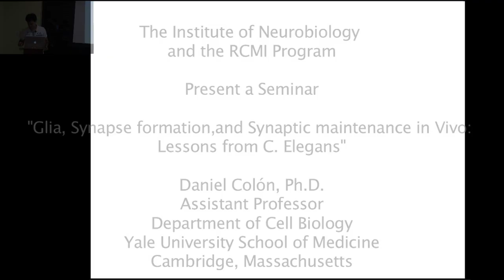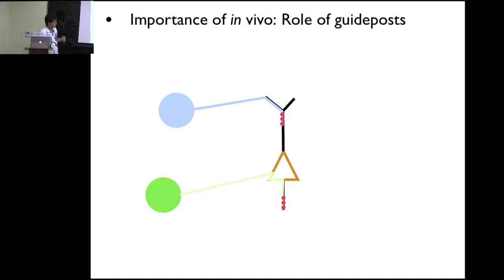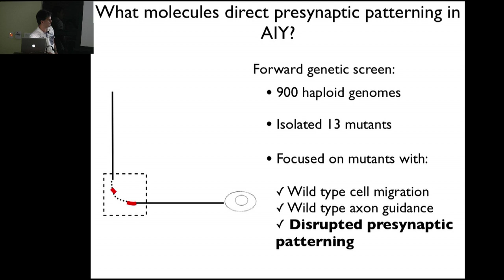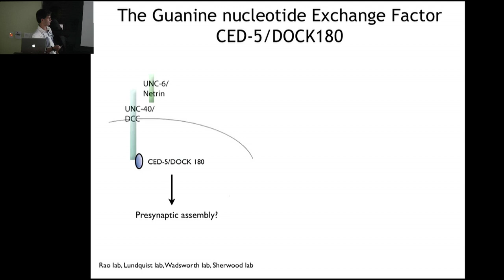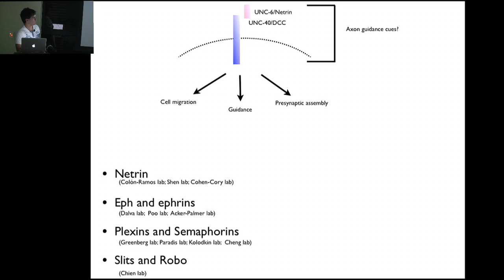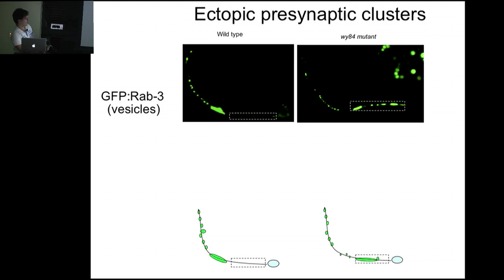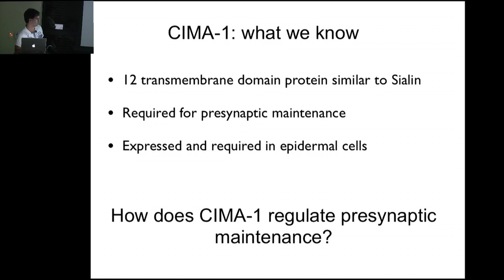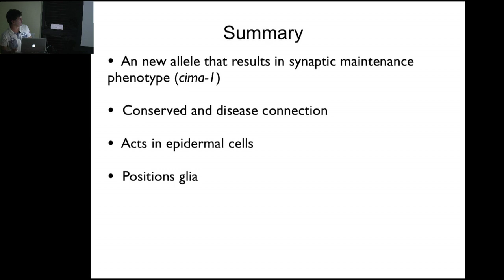Glia,Synapse formation, and synaptic maintenance in Vivo: Lessons from C.Elegans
The Institute of Neurobiology
And the RCMI Program

Present a Seminar

"Glia, Synapse formation,and Synaptic maintenance in Vivo:
Lessons from C. Elegans"

Daniel Colón, Ph.D.
Assistan Professor
Department of Cell Biology
Yale University School of Medicine
Cambridge, Massachuusetts